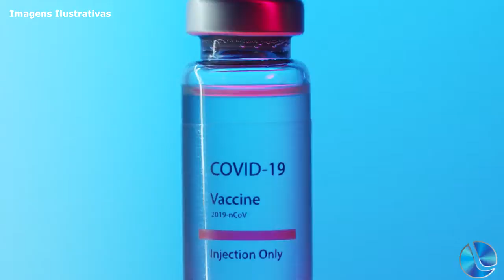Adalberto Valle Netto comenta sobre o autoteste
Médico Adalberto de Carvalho Valle Netto, do Comitê Municipal de Orientação Epidemiológica de Lagoa Vermelha, foi instado a falar sobre o autoteste na questão da covid-19. Houve autorização pela Anvisa. Eis o que disse: